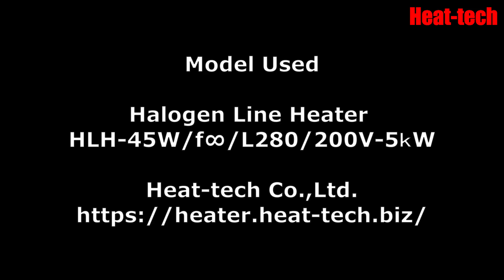Melting iron with halogen line heater: Melting process at 1536℃【Heat-tech Co ,Ltd】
This video shows iron being heated to its melting point of 1536℃ using a halogen line heater.